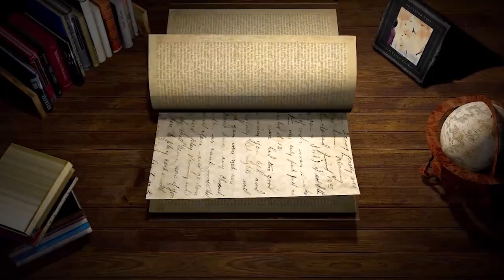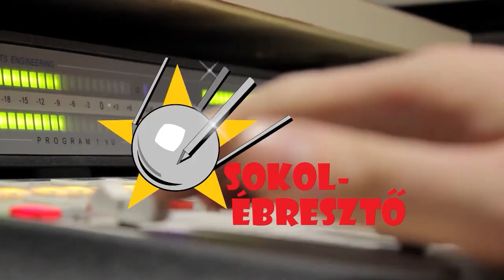Sci-fi-e a Star Wars? | SzubZsáner #9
A Szubzsáner novemberi adásának témája már régóta váratott magára, bár legalább annyira rendhagyó is. Vajon sci-finek minősül-e a Star Wars és ha igen, miért nem… vagy esetleg fordítva? Az adás aktualitását a folyamatosan megjelenő Star Wars tartalmak adják, mint az Andor és a Tales of the Jedi sorozatok, de regények, képregények is állandóan jelennek meg. A műsor vendége Kő Gergely szinkronrendező, a White Sam podcast egyik műsorvezetője.